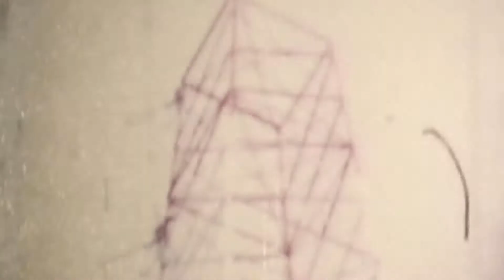SDPB Anniversary - TV Turns 50